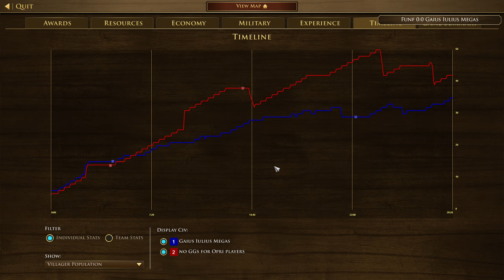Sunbros Team Tournament: Gaius Iulius Megas vs Funf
Das Duell der Liga Orga in fremden Gefilden, freut euch auf eine legendäre Begegnung kommentiert von legendären Castern.
Caster: MFD & Meloncola

Die Deutsche Age of Empires 3 Liga ist ein Gemeinschaftsprojekt der deutschen AOE 3 Community. Wir sind über Discord vernetzt. Wenn also auch du Spaß an Age of Empires hast und dich mal mit gleichgesinnten austauschen möchtest, dann komm gerne auf unseren Discordserver:
Ansonsten gibt es noch mehr spannendes zur Liga und zu Age of Empires 3 auf folgenden Kanälen: